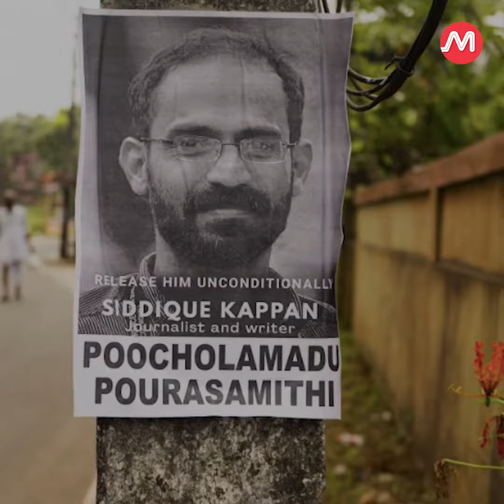I am Mehnaz Kappan. Daughter of journalist Siddique Kappan | 9-yr-old girl’s independence Day speech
Mehnaz Kappan, the nine-year-old daughter of jailed Muslim journalist, Siddique Kappan, made a powerful speech during her school’s commemoration of Independence Day that has since gone viral on social media.

“I am Mehnaz Kappan. Daughter of journalist Siddique Kappan, a citizen who has been forced into a dark room by breaking all of the freedom of a citizen,” she started.

Kappan was arrested on 5 October 2020 by the Uttar Pradesh Police along with three other Muslim men, while he was on his way to investigate the gang rape and murder of a 19-year-old Dalit woman in Hathras, and has been since detained at Mathura Jail. Siddique Kappan has been charged with the draconian Unlawful Activities Prevention Act (UAPA).